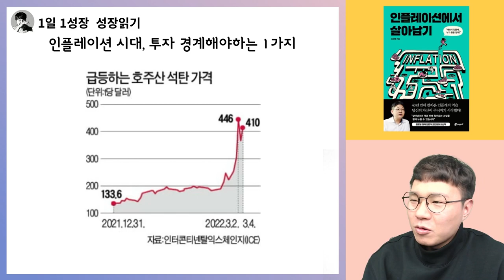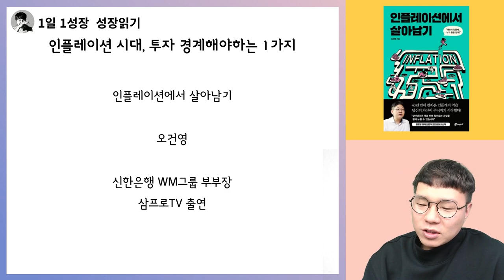인플레이션 시대에 많이 오르지만 몰빵해서는 절대 안되는 1가지 I 인플레이션에서살아남기 I 오건영